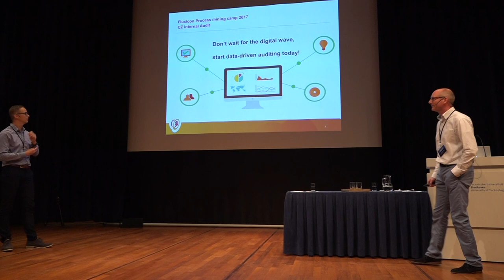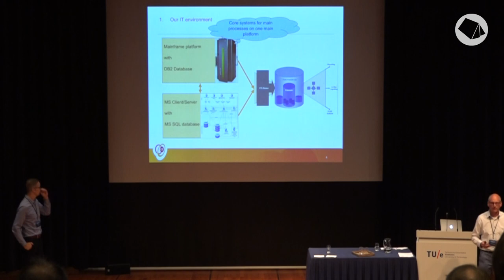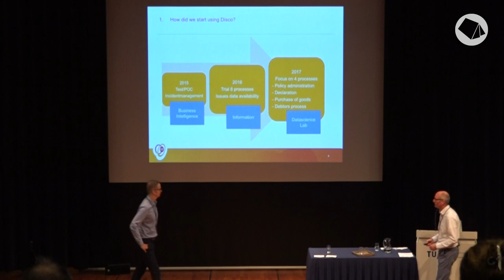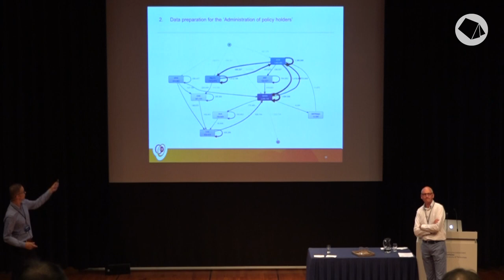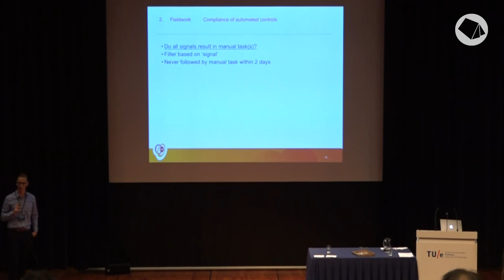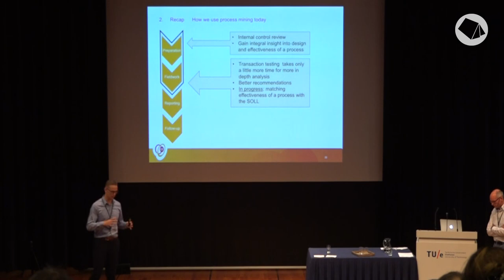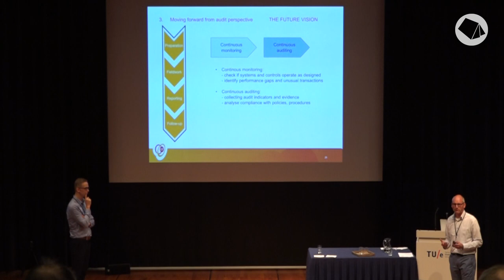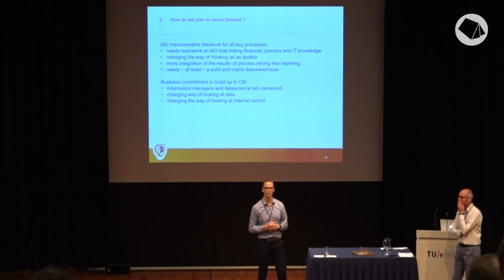Wilco Brouwers & Dave Jansen — Process Mining Camp 2017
The third speakers at Process Mining Camp 2017 were Wilco Brouwers and Dave Jansen from CZ. They shared their process mining experience as IT auditors. Also auditors see that the digital transformation is slowly impacting their way of working. Dave and Wilco believe that data analysis skills will become increasingly important for future IT auditors – not only to be more efficient, but also to be more effective.

As the frontrunners within their team, Wilco and Dave have developed a new approach for auditing their digital processes of the future. Process mining plays an important role in this new auditing approach. With concrete examples, they showed where they see differences compared to the traditional audit approach in the preparation, fieldwork, reporting, and follow-up steps in their audits.

Do you want to learn how you can innovate your own audit practice? Watch Wilco’s and Dave’s talk now!